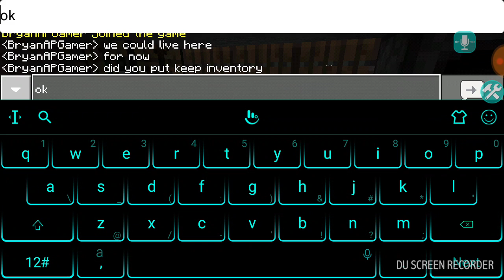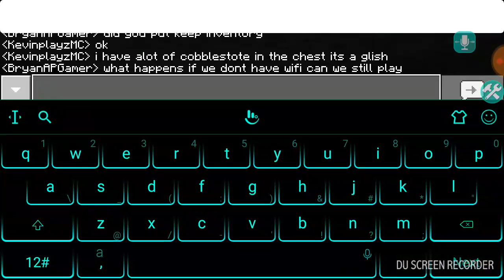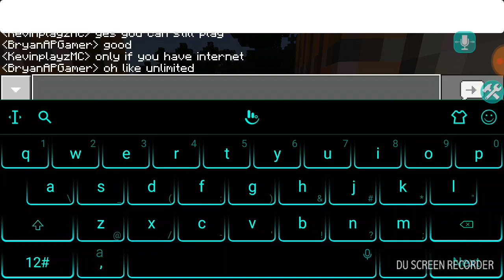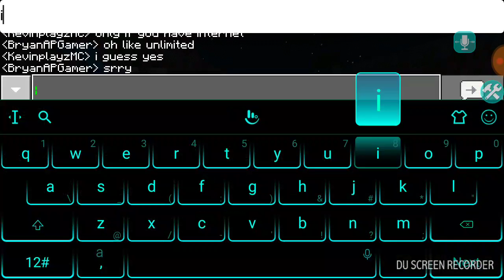Playing with my friend BrianAPGamer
Shout out to BrianAPGamer plz go check out his yt channel